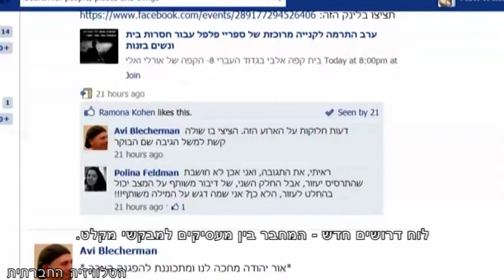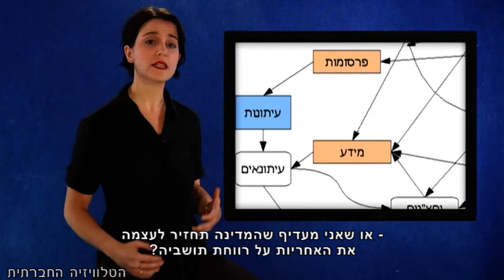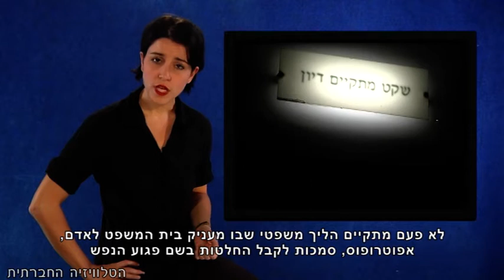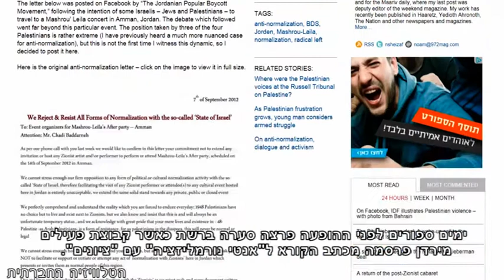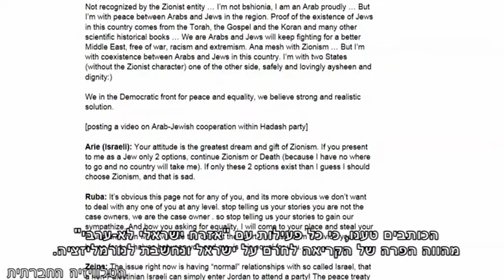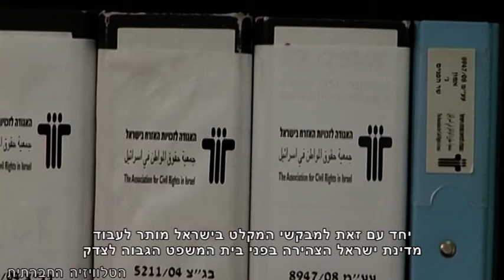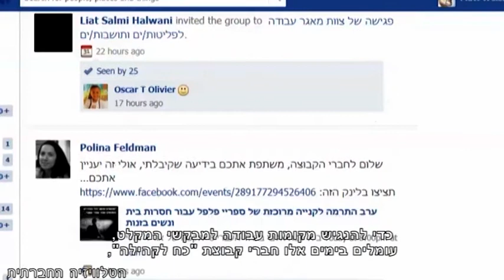סדר חברתי 30-10-2012 - מגזין אקטואליה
השבוע במגזין האקטואליה של הטלוויזיה החברתית: פסיקת בימ"ש צבאי המחייבת שוטרים וחיילים למנוע בנייה לא חוקית בשטחים, לכבוד חודש בריאות הנפש - משפט מבוים בסוגיית האפוטרופסות, מסע להופעה של משרוע ליילא בירדן והאם זה "נורמליזציה", לוח דרושים חדש - המחבר בין מעסיקים למבקשי מקלט.